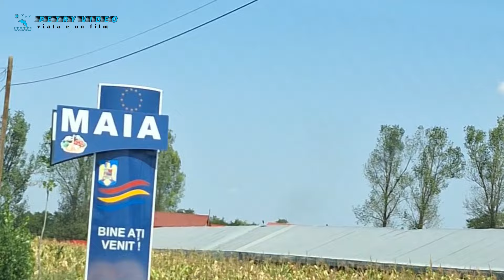Prin Las Fierbinti catre Balta 2 de Pescuit din Maia un Loc Plin de Liniste si Relaxare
Ajungem in localiutatea MAIA din judetul IALOMITA ,unde am copilarit si trecem prin Las Fierbinti (FIERBINTI TARG ) catre balta 2 de pescuit cu plata ,un loc plin de liniste si relaxare situat la aprox 50 de km de capitala Romaniei